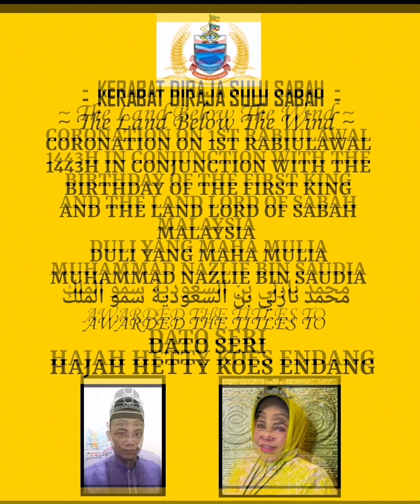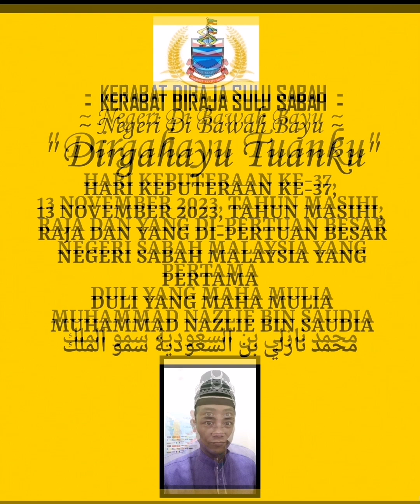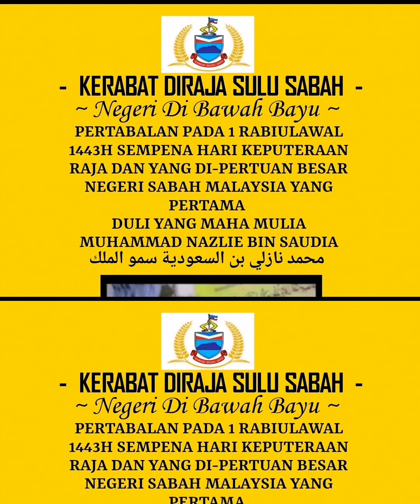Mimpi Sedih - HETTY KOES ENDANG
TitlesAwared (MIMPI SEDIH)

ANUGERAH GELARAN KEPADA

DATO SERI HAJAH HETTY KOES ENDANG

DARIPADA